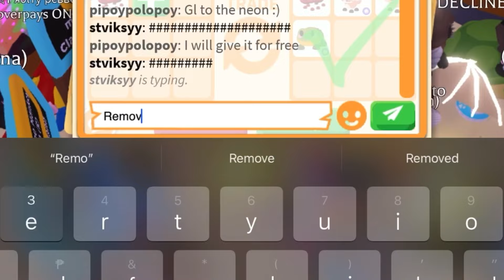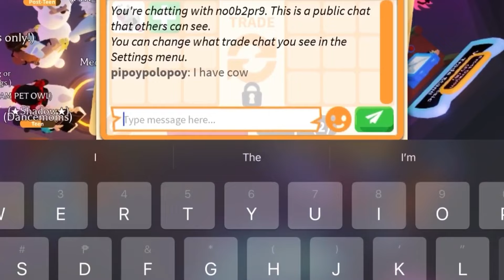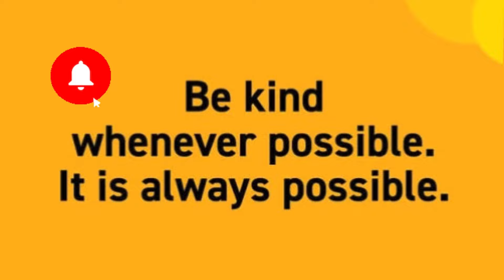😭😭OMG!! SHOULD I REGRET THIS TRADE?! THEY OFFERED MEGA WITH MANY NEON PETS FOR MY COW in adoptme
COW IN ADOPT ME
TRADING COW IN ADOPT ME
Adopt me trading videos
Adopt me rich server

Editing Apps
VN
iMovie
Pictsart